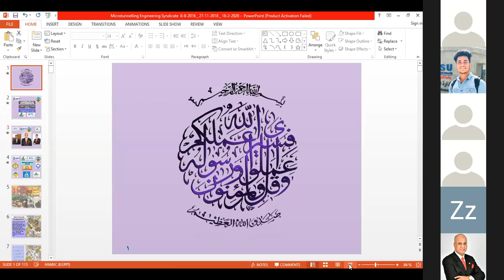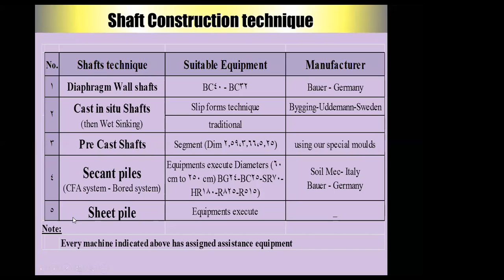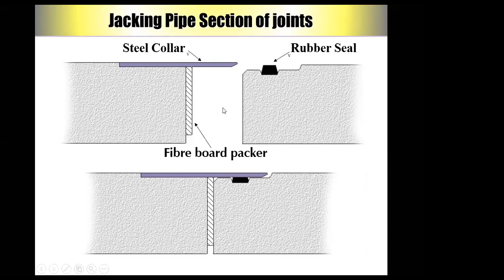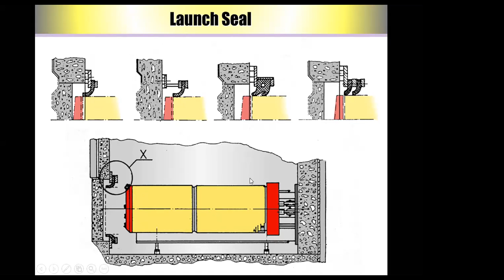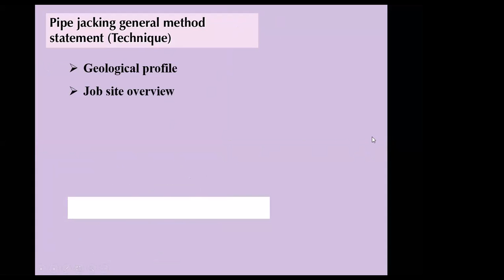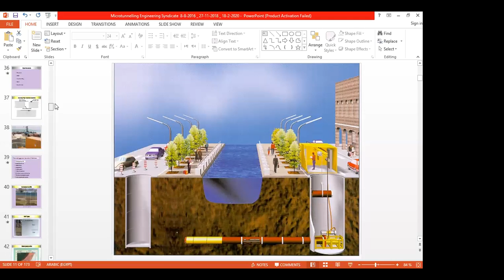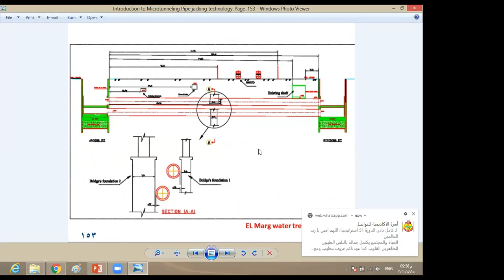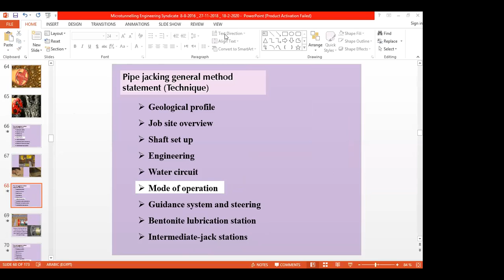تكنولوجيا انشاء الأنفاق الصغيرة بدون حفر مكشوف م عادل توفيق